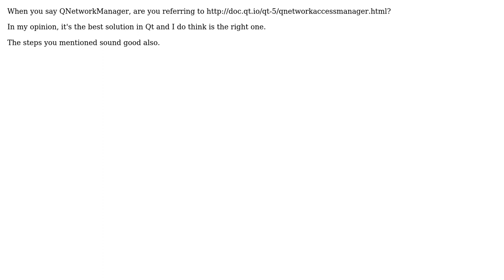Software Engineering: Fill widget with data retrieved from internet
With thanks & praise to God, and with thanks to the many people who have made this project possible! You are responsible for your own actions.